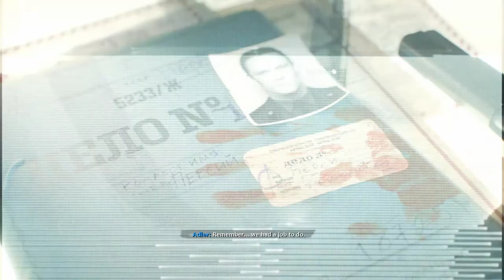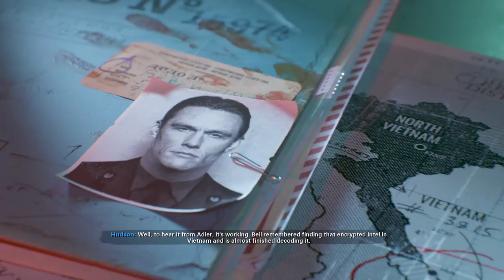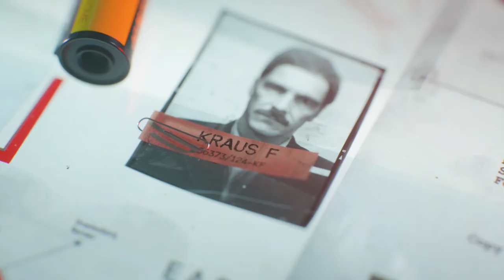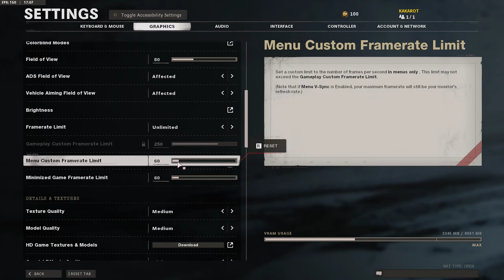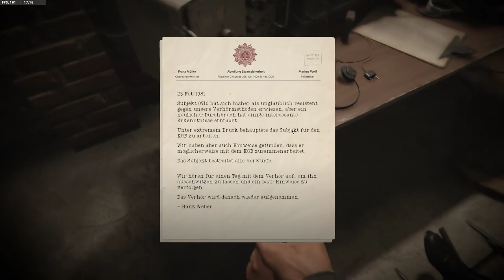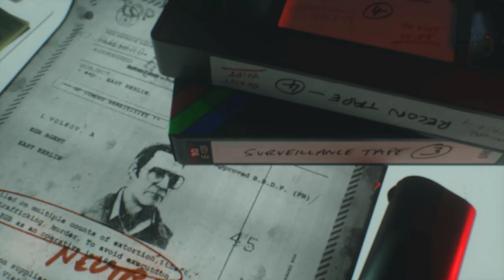Call of Duty Black Ops Cold War | Vietnam | Ray Tracing RTX 2060 Super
Battle of Vietnam